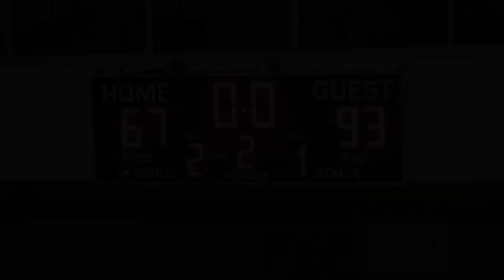Men's Basketball VS Spoon River Community College: Game Highlights (12/8/23)